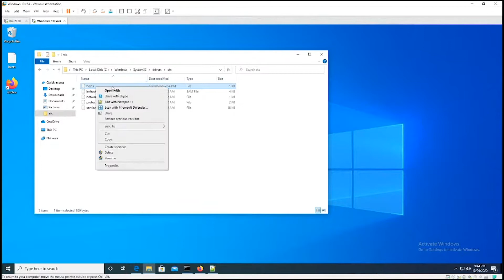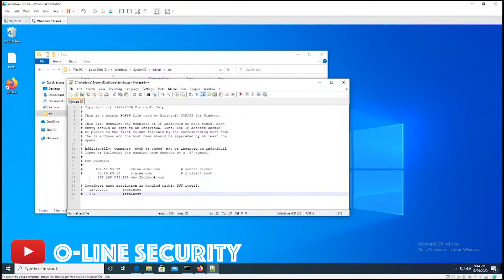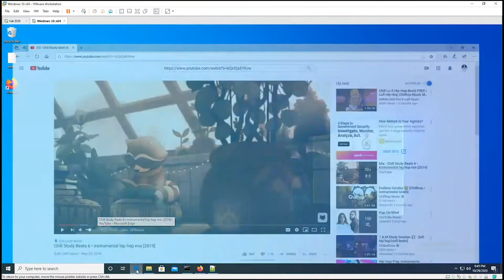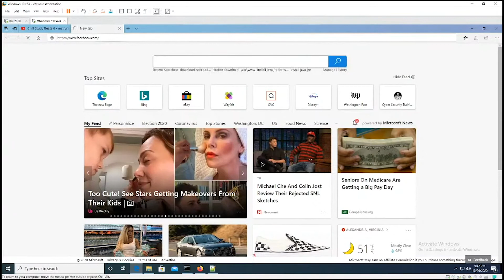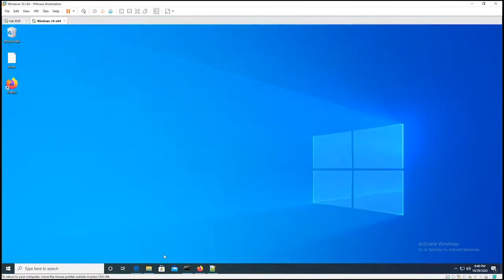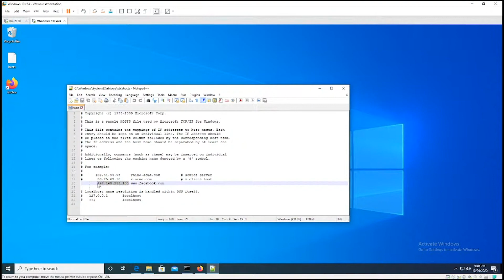What is DNS Poisoning?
DNS spoofing, also referred to as DNS cache poisoning, is a form of computer security hacking in which corrupt Domain Name System data is introduced into the DNS resolver's cache, causing the name server to return an incorrect result record, e.g. an IP address.

Follow along and see how simple DNS poisoning really is.